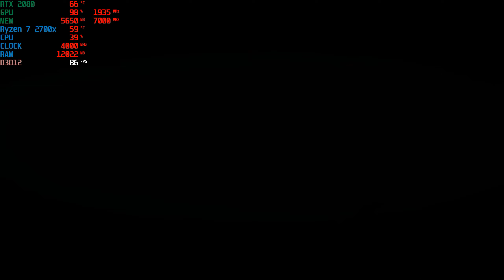Battlefield V 1440p RTX 2080 R7 2700X Singleplayer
BF5-RTX2080-R72700X-144Hz-G-sync

Pc Case:SilentiumPC RG4T RGB Frosty White
MotherBoard:MSI X470 GAMING PLUS - AMD X470
Cpu:AMD Ryzen 7 2700X
Cpu: NZXT Kraken X62
Ram: HyperX predator 8x4 DDR4 3200Mhz
GPU: Geforcce RTX ASUS GeForce ROG-STRIX-RTX2080-O8G-GAMING
PSU:Corsair HX1000i 1000W
SSD Disc 2x 1xKingston 240 1x Cruical 240gb
HDD 1T Barracuda
HDD 500Gb WD
Monitor:27" ViewSonic XG2703-GS